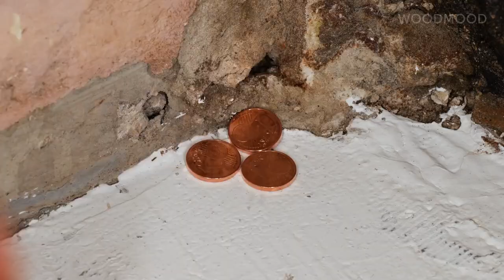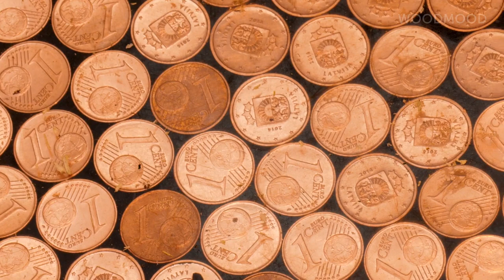Amazing restoration of an old toilet || DIY challenges by Wood Mood